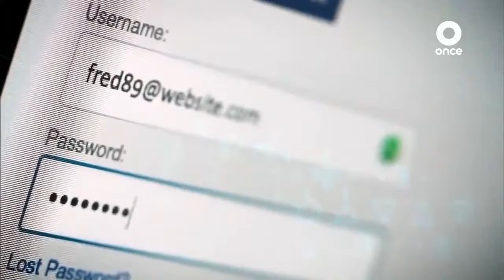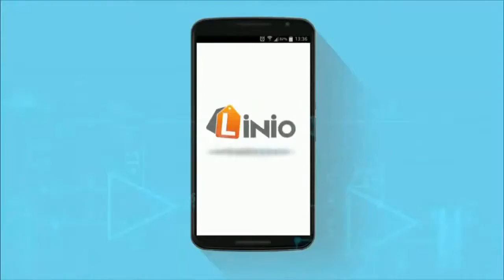Cómputo en la nube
Video columna sobre Cómputo en la nube, para el programa Digital de Canal Once.